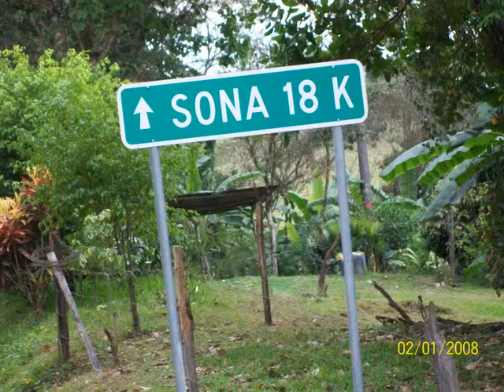Mi Gente (Homenaje a mi Gente), Willie Colon y Hector Lavoe